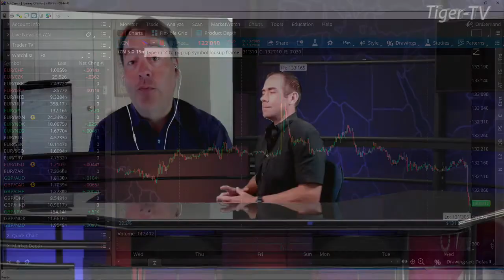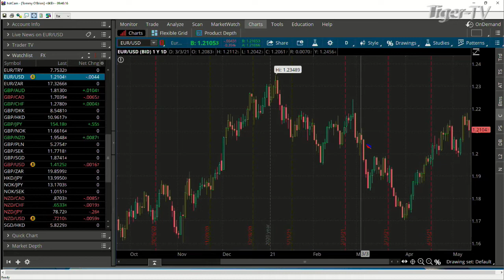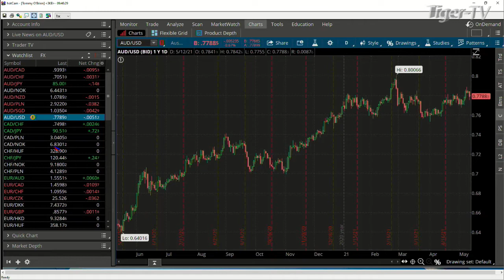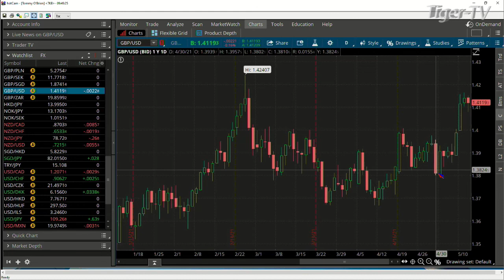May 12th, Teddy Kekstadt on The Bull-Bear Trading Hour - 2021